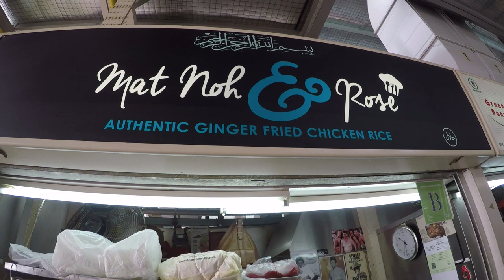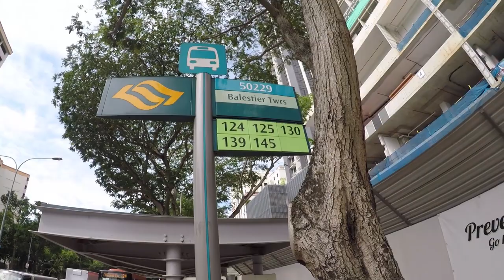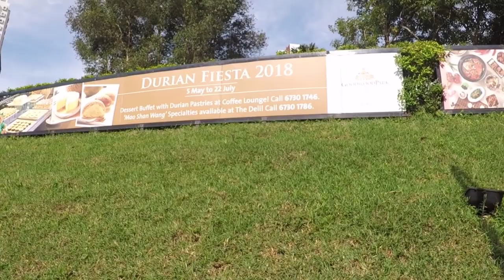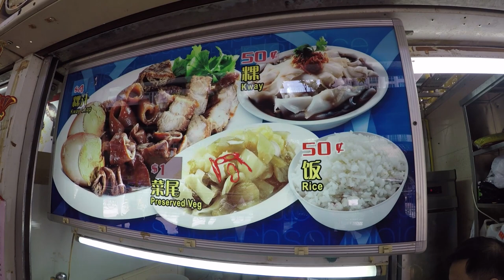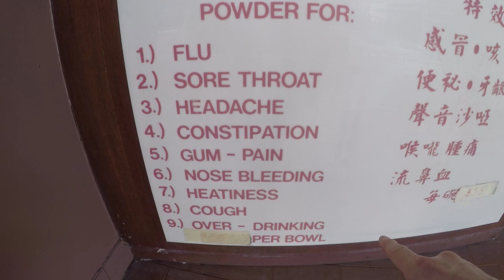SINGAPORE \\ STREET FOOD GOURMET & BUS TRAVEL // VLOG#60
Back in lovely Singapore once more.  Immigration and customs is always a breeze in Singapore, so efficient and effective!  Instead of travel with a tourist pass, this time we use a pre-paid value card (NETS Flash Pay) though the EZ-Link card is just as easy.  We load up our cards with $10 when we arrive in Singapore at the ticket counter in the train stop at Changi Airport which lasts us our whole 5 day visit.  This trip to Singapore we stay in the Balestier area and eat every meal in a Hawker Center.  The Whampoa Hawker Centre is alongside our hotel and we take a trip to the Newtown Hawker Centre to get Kate's favorite Nasi Lemak in the world.  While enjoying the beauty of Singapore we also take advantage of the amazing infrastructure and commercial offerings to watch several movies in the Shaw Cinemas Lido which is truly world class.  Char Siew, Nasi Lemak, Chicken Rice, Pork Rice, and many other dishes are featured and we even find time to wander the beautiful areas around Ballestier.